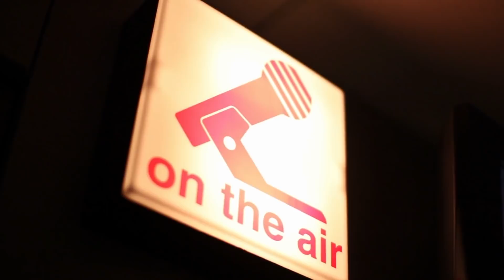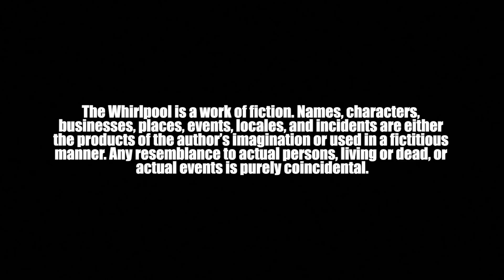The End of History | The Whirlpool